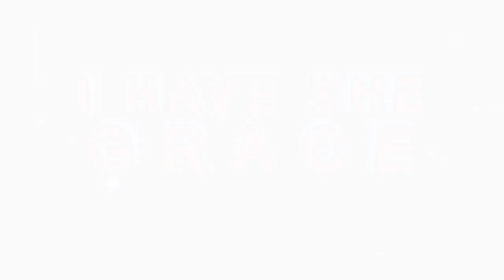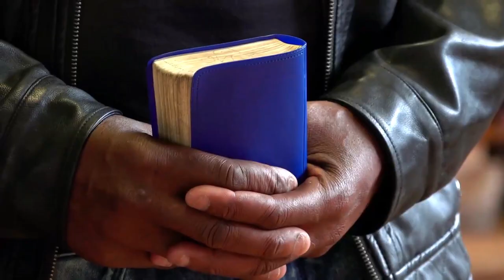PRIORITIZE THE BIBLE ll How to Greet Apostle BJ Makananisa the next time you see him!!!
- Ask God to reveal your heart so that you can confess whatever that is not of God in you to be uprooted from you in the name of Jesus Christ – PRAYER!